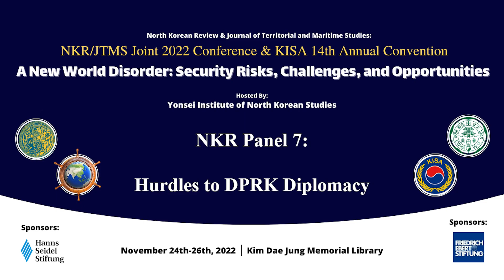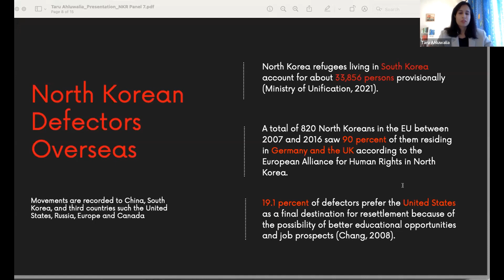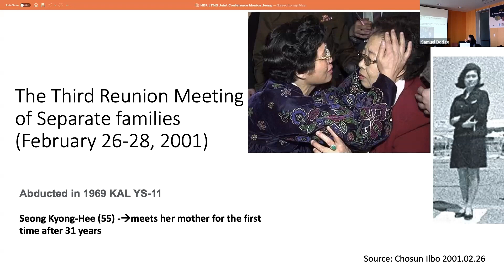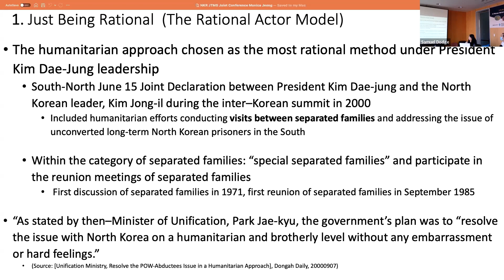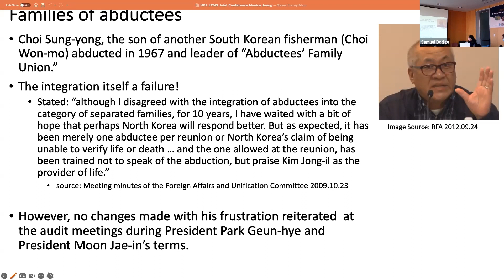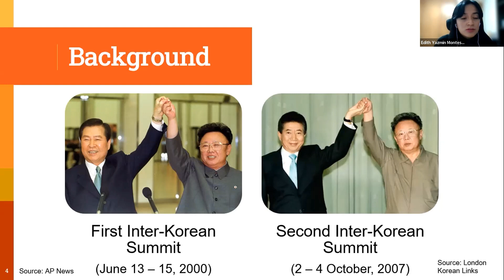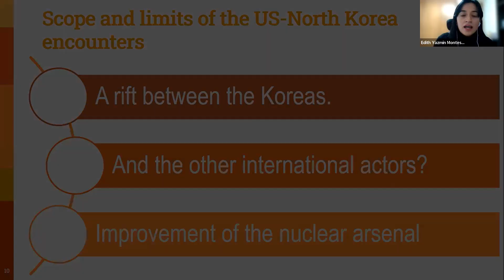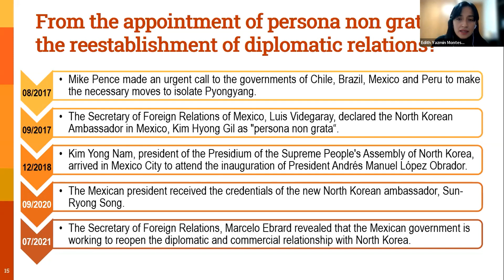NKR Panel 7 | Hurdles to DPRK Diplomacy | NKR/JTMS/KISA Conference 2022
The NKR/JTMS Joint Conference & KISA 14th Annual Convention was held from November 24-26th, 2022 at the Kim Dae Jung Presidential Library in Seoul, South Korea. The theme of this year's conference was: “A New World Disorder: Security Risks, Challenges, and Opportunities.”

Please enjoy this record of NKR Panel 7: Hurdles to DPRK Diplomacy.
Chair: Alexander Hynd
Panelists: Taru Ahluwalia, Monica S Jeong, Edith Yazmin Montes Incin
Discussants: Kyungho Song, Alexander Hynd